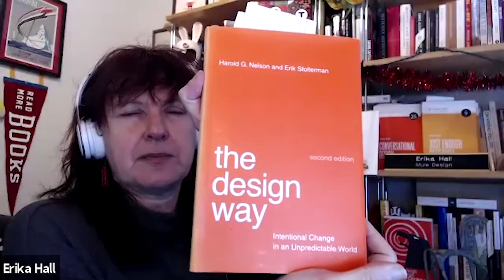Voice of Design Podcast for UXLx Masters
Special edition of the Voice of Design Podcast by Erika Hall, Mike Monteiro and Peter Merholz.